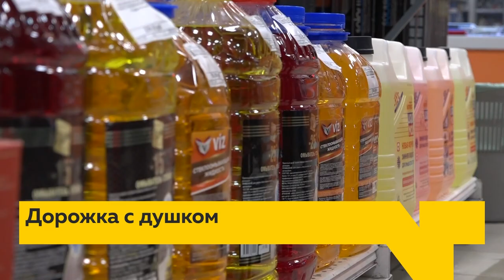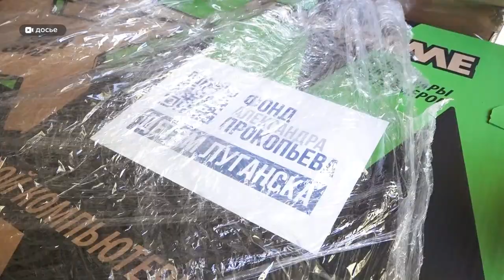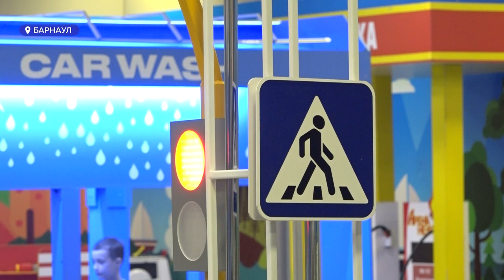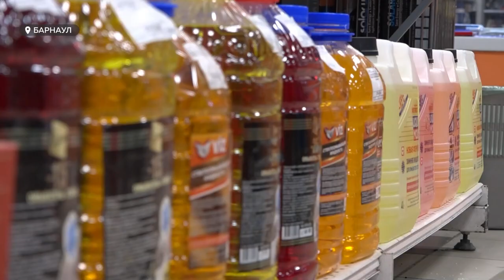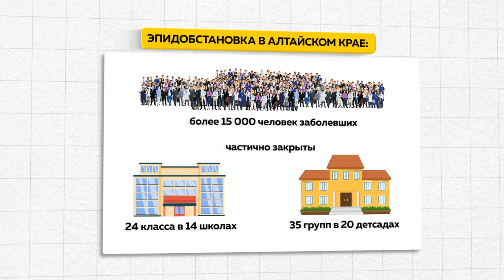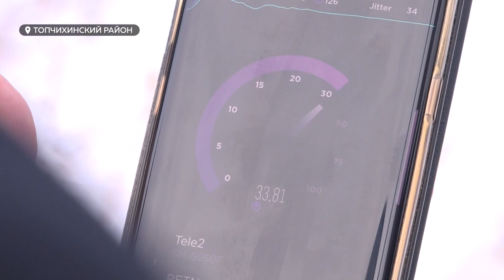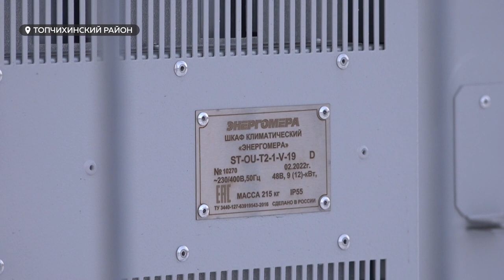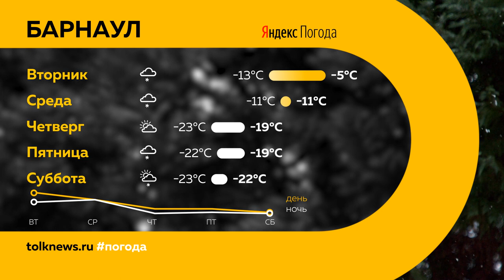«День с Толком». 21.11.2022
Смотрите в выпуске:
- Власти края отправятся в Оренбургскую область: чиновники проверят, чем обеспечены мобилизованные и добровольцы
- Этил, метил, изопропил: чем опасны придорожные омывайки? И чью продукцию лучше не покупать даже в магазинах?
- Всемирный день телевидения: кто работает в кадре и за кадром для вас

00:00 Анонс
00:48 Власти края отправятся в Оренбургскую область
02:17 Вещи для фронта
04:15 ДТП
07:52 Опасные омывайки
12:29 Рост числа больных ОРЗ
14:35 Журналист меняет профессию
17:04 Мобильные станции
19:23 Всемирный день телевидения
22:48 Прогноз погоды